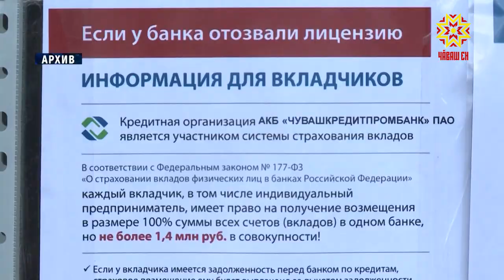Выплаты вкладчикам "Чувашкредитпромбанка"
Даже в условиях непростой экономической ситуации вкладчики «Чувашкредитпромбанка» должны получить полагающиеся выплаты. Сегодня ход конкурсного производства временно исполняющий обязанности Главы республики Олег Николаев обсудил с руководством Агентства по страхованию вкладов.